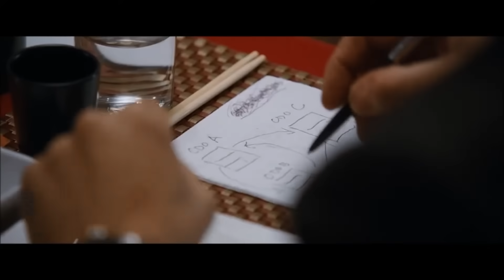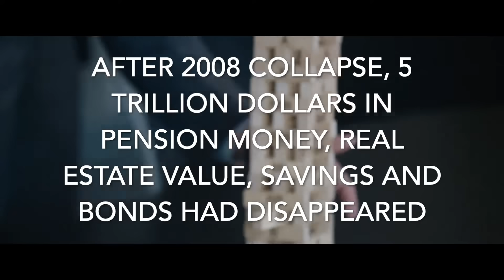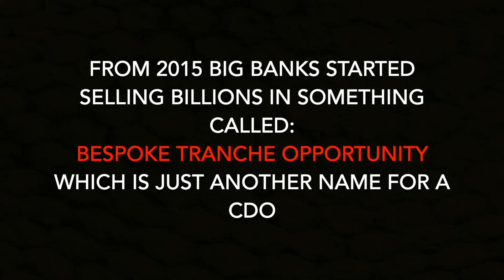What is a CDO, CDO squared, Synthetic CDO and how did the 2008 crisis happen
Short description of CDO (Collateralized Debt Obligation) and what caused the 2008 collapse --- 5 trillion dollars in pension money, real estate value, 401k, savings, and bonds had disappeared. 8 million people lost their jobs, six million lost their homes. And that was just in the USA.